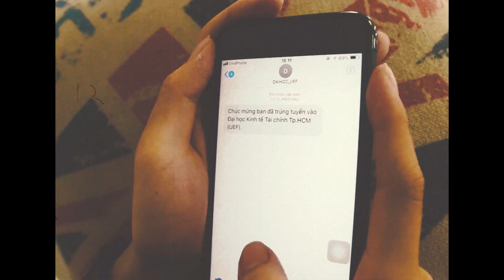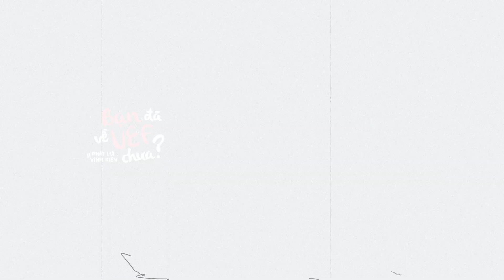[MV RAP] BẠN ĐÃ VỀ UEF CHƯA?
Từ những ngày đầu bỡ ngỡ, rụt rè theo thời gian trôi, chàng sinh viên UEF đã có màn "lột xác" bất ngờ. Những lần vô tình “CHẠM” dẫn đến những câu chuyện hấp dẫn gì tiếp đó? Hãy xem đến cuối clip để có cho mình câu trả lời đầy thú vị!

MV Rap “Bạn đã về UEF” là món quà tinh thần đặc biệt dành tặng các bạn tân sinh viên sẽ về chung mái nhà UEF. Chúc các bạn tận hưởng những năm sinh viên thật rực rỡ và nhiều kỷ niệm dưới mái trường đại học chuẩn quốc tế UEF.